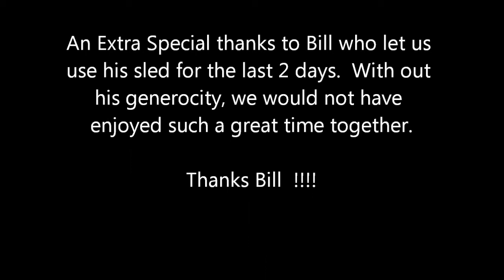Skanee 2013, Last Run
Here is the video of the final snowmobile trip of 2013.